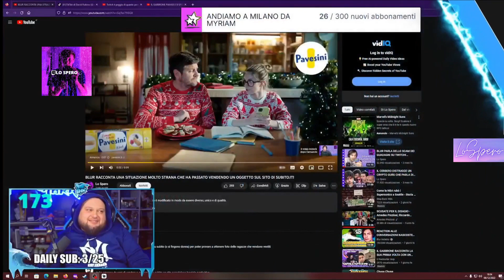RUBINO DISSA BLUR INCOLPANDOLO DI ESSERE ENTRATO NELLA SUA LIVE SOLTANTO PERCHE' C'ERA LASAGNA!